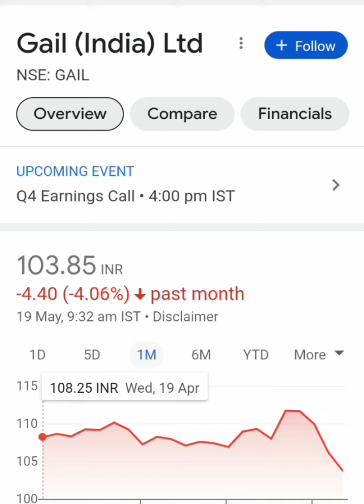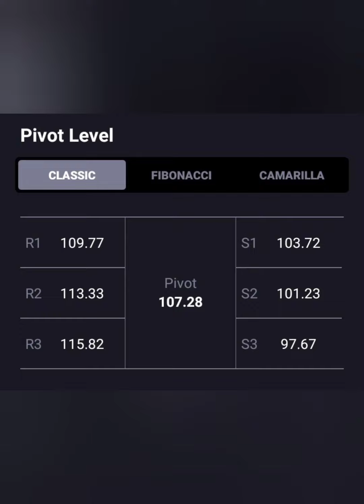GAIL SHARE🤑आज लग गया 2% का LC📈आगे क्या करे🗞📰BUY HOLD SELL📉